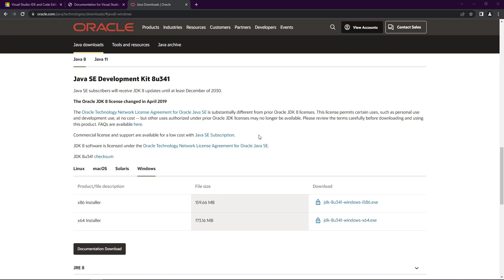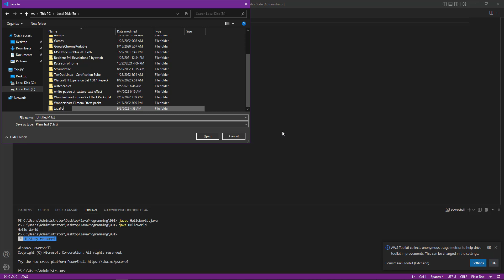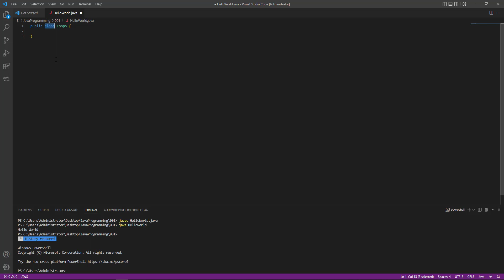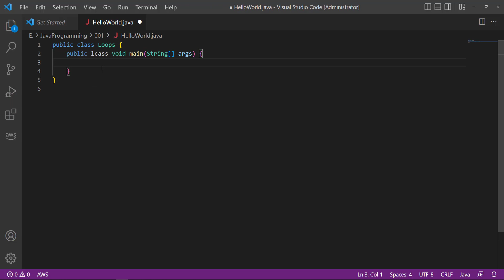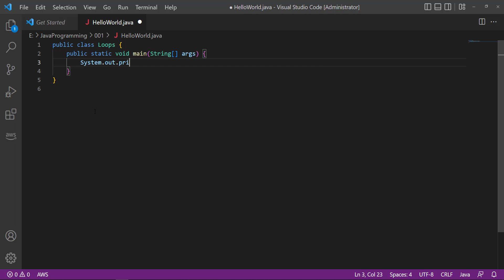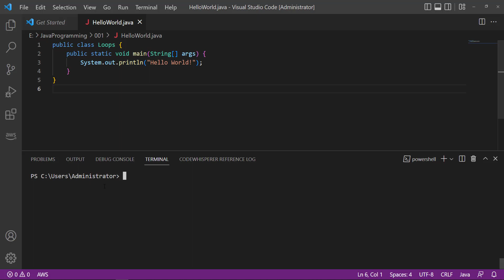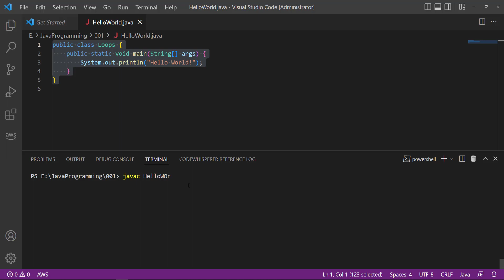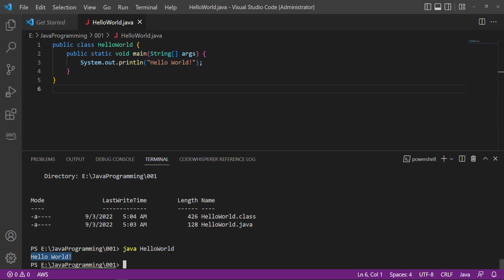004 - Tagalog Java Programming - Hello World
Welcome sa ating fourth video sa pag-aaral ng Java Programming. Sa video na ito, paguusapan natin ang pag basic syntax at gumawa ng hello world program.